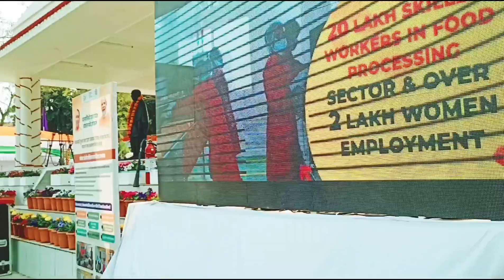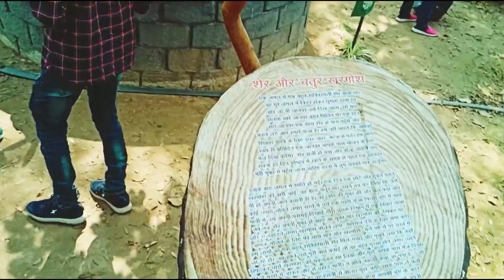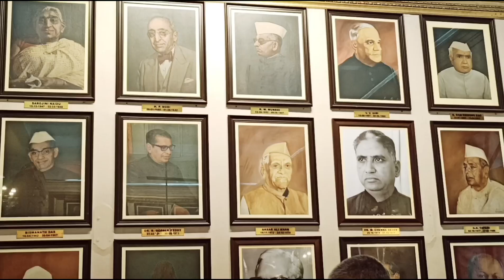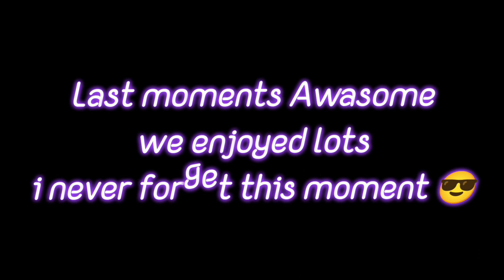Educational tour at Rajbhavan Lucknow from Banda University of Agriculture and Technology Banda 😎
In this video me ham log Rajbhavan Lucknow gaye or woh per bahut sari cheej dekhi Jo video me mention kya gaya hai  so please watch the full  video till end ,And I hope you get to chance learn more from my video so please press the bell 🔔 icons, like, comments, share, subscribes don't forget it,
:-Branded vlogs